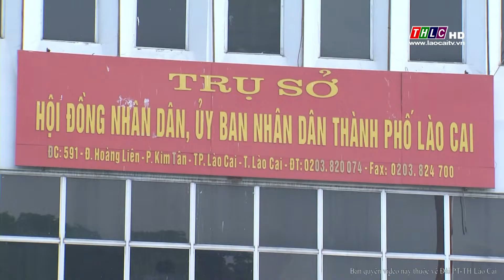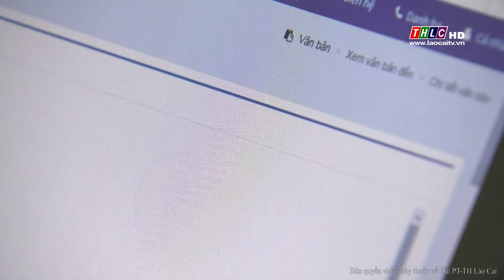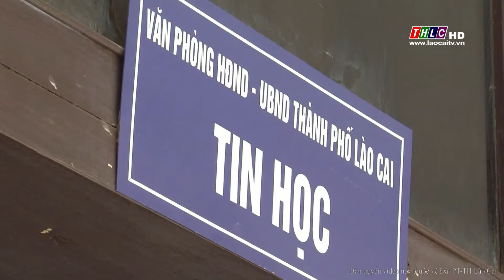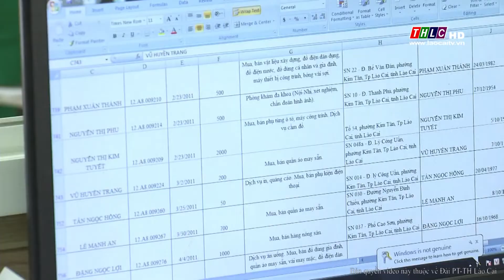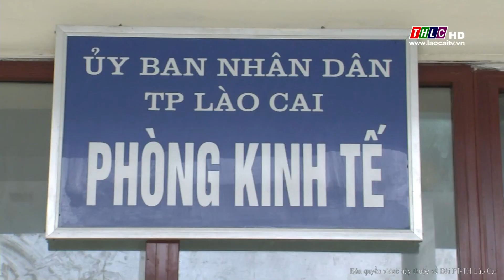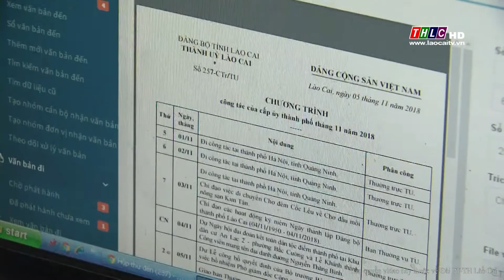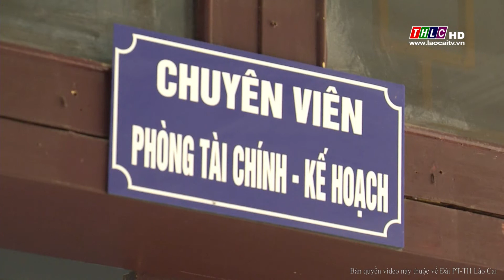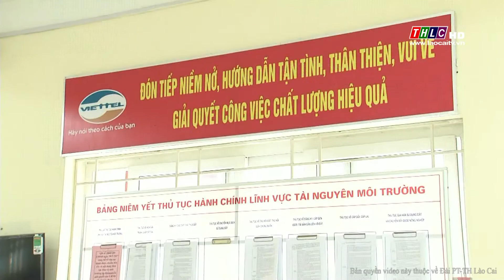Duy trì, cải thiện ICT - Index Lào Cai 2018 (4/12/2018) | THLC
TP Lào Cai tăng cường mức độ chủ động ứng dụng CNTT trong quản lý, điều hành hoạt động.

Đài Phát thanh - Truyền hình Lào Cai